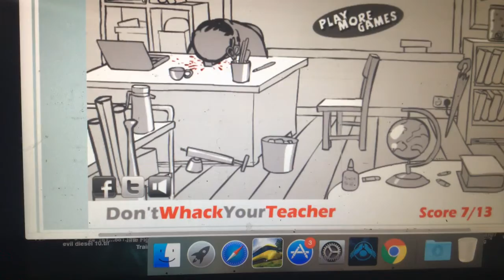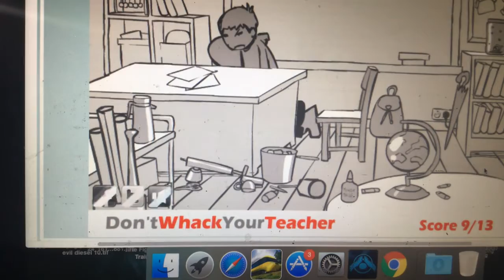Me playing don’t whack your teacher 👨‍🏫